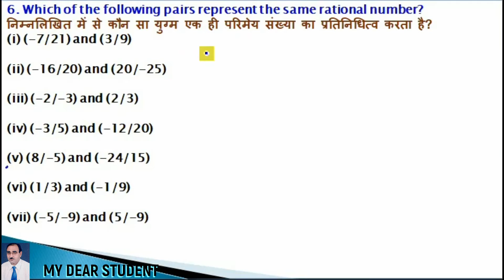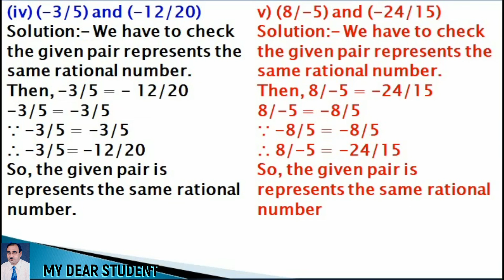7th Maths Ex 9.1 Q 6 Rational Numbers NCERT COMPARISON OF RATIONAL NUMBERS by MY DEAR STUDENT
गणित कक्षा 7 अध्याय 9 प्रश्नावली 9.1 प्रश्न 6 परिमेय संख्याएं
NCERT 7th Maths Chapter 9 Exercise 9.1  Question 6 Rational Numbers COMPARISON OF RATIONAL NUMBERS
6. Which of the following pairs represent the same rational number?
(i) (-7/21) and (3/9)
(ii) (-16/20) and (20/-25)
(iii) (-2/-3) and (2/3)
(iv) (-3/5) and (-12/20)
(v) (8/-5) and (-24/15)
(vi) (1/3) and (-1/9)
(vii) (-5/-9) and (5/-9)